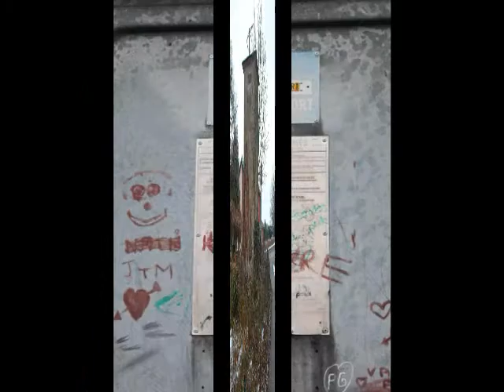Doncourt-cités, Hiver 2012 par PM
«Ma petite maison près des bois, suffit à me combler de bonheur»...Jeannie.
 Merci, aussi, à mon ami Kader !